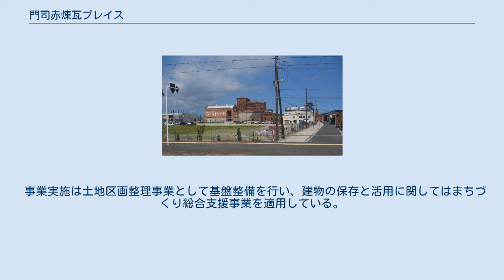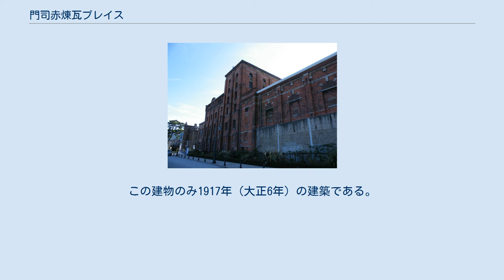門司赤煉瓦プレイス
門司赤煉瓦プレイス 手前が旧サッポロビール醸造棟、奥が門司麦酒煉瓦館 門司赤煉瓦プレイス（もじあかれんがプレイス）は、福岡県北九州市門司区大里本町（だいりほんまち）の旧サッポロビール九州工場の施設を保存活用した建物群である。
 2006年8月門司駅ホームより撮影 当地には1913年（大正2年）に帝国麦酒（のち桜麦酒、戦時統合を経て現在サッポロビール）が門司麦酒工場を建設し、その後変遷をへてサッポロビール九州工場として稼働していたが1996年（平成8年）に老朽化等により大分県日田市の新九州工場（現：九州日田工場）への移転がサッポロビールより発表され、2000年（平成12年）に新工場竣工に伴って旧・九州工場は閉鎖された。
 土地及び建物の扱いについて北九州市等により検討が行われ、JR門司駅の構内遊休地と併せて再開発を行うことになり、2005年（平成17年）にまず旧工場事務所を転用した門司麦酒煉瓦館が先行開業し、翌2006年（平成18年）に他施設も開業した。
 事業実施は土地区画整理事業として基盤整備を行い、建物の保存と活用に関してはまちづくり総合支援事業を適用している。
敷地はサッポロビール所有のままの部分と北九州市が同社より無償譲渡で取得した部分があり、建物は門司麦酒煉瓦館については北九州市が無償譲渡で取得し管理運営をJR九州メンテナンスに委託、その他はサッポロビールよりNPO法人赤煉瓦倶楽部が無償譲渡で取得して管理運営を行っている。
 保存された建物群は2007年（平成19年）に国の登録有形文化財に登録された。
また、2009年（平成21年）2月6日に、近代化産業遺産続33（33九州窯業 - 北九州市の鉱滓煉瓦製造関連遺産）に、門司麦酒煉瓦館・旧サッポロビール醸造棟・赤煉瓦交流館が認定された。
 旧工場事務所を改装。
ビールの歴史と門司麦酒工場・九州工場の沿革のほか、ビールの製造や原材料・缶・ビンのリサイクルについての解説展示を行っている。
 旧倉庫棟を改装。
赤煉瓦ホール及び会議室A・B・Cの4室とレストラン「ARK」が設けられている。
 旧組合棟を改装。
この建物のみ1917年（大正6年）の建築である。
 モニュメント施設として保存、内部は工場稼働当時の醸造機器などが保存されている。